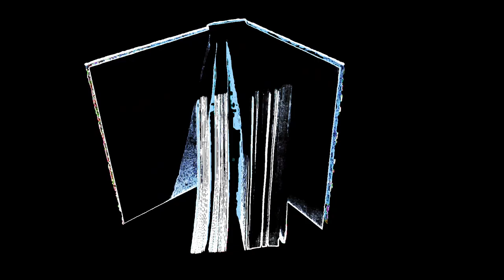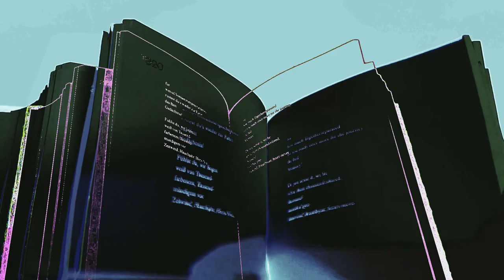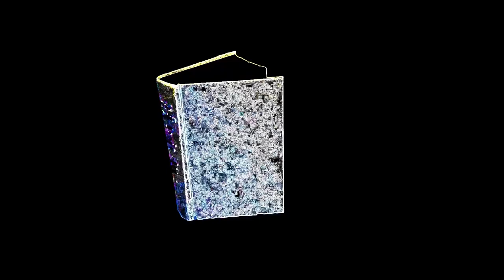the poem exists, the book does not (James Knight, 2022)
In this short from James Knight, a collection of Paul Celan's poetry is subjected to an electrical atomisation. Its words are severed from their material form. Knight composes through decomposition, pages disintegrate and reintegrate, and all the while the traces of their words remain fixed.

"Contrasting what our eyes see and what Knight is telling us to pay attention to, the film poem is unmistakingly Knight-esque, guiding our perception in a new direction. Intriguing, thought provoking, and at its core; fun."
- Silje Ree, creative director at Mellom Press

"James Knight's newest videopoem "the poem exists, the book does not" is a dizzying, hypercolor layer stack of echoed & fractured spoken poetry (in German). The book's pages are splayed open like a stab-wound to the cerebral cortex, dripping with pixels & volume. A tornado of sound tumbles out of the pages, almost achieving entirely asemic audio. James Knight sets out to prove that the poem is eternal, the book is a construct--& I would tend to agree. Ideas always speak louder than words."
- ReVerse Butcher, VR artist and author of Kaleidoscopic Erasures

Directed by James Knight
Featuring the poetry of Paul Celan

Trickhouse Films, 2022.